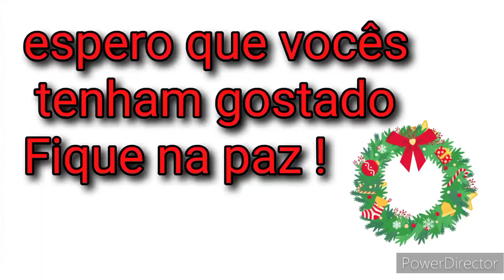Tente não rir Esposa e filha de @bastidoreschicomuseu fazendo caldo de cana #15/12/de 2022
Divulgando Receitas e entretenimento